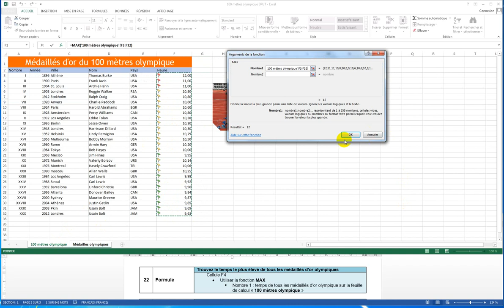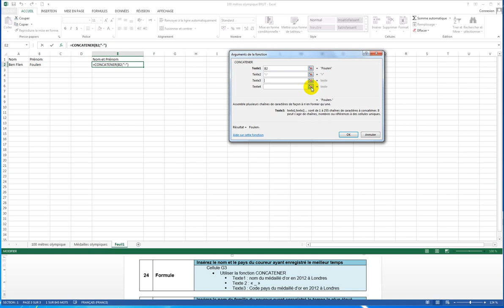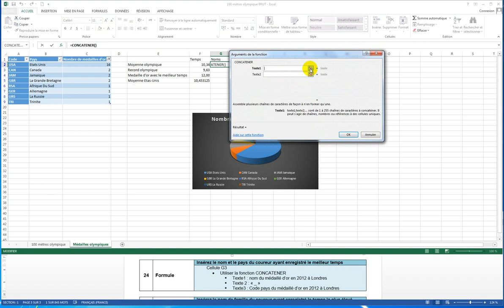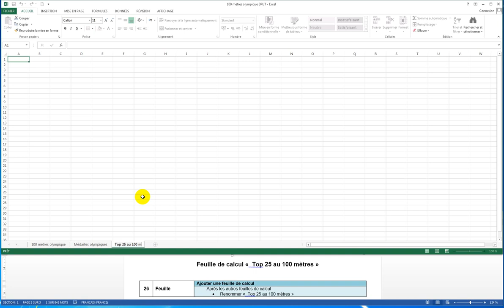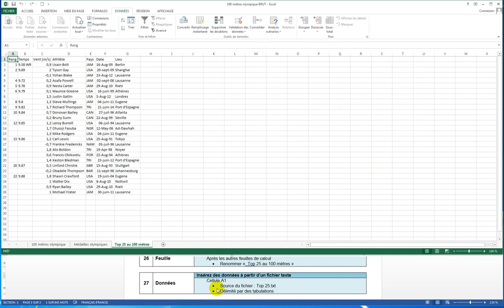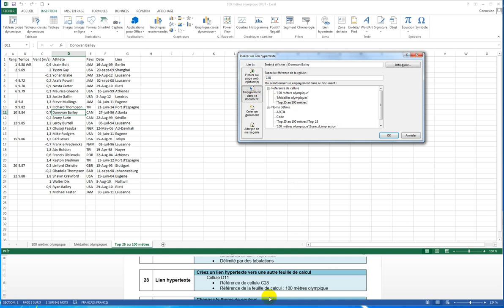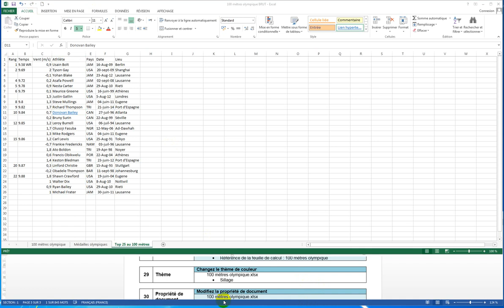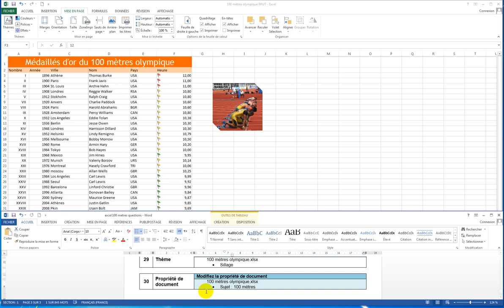100mètresQ22-30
Mos Excel 2013